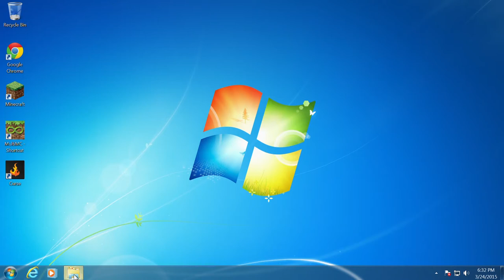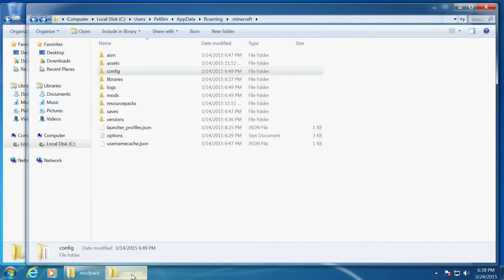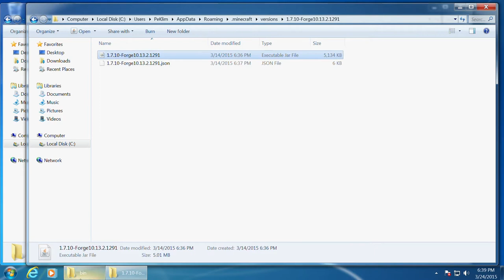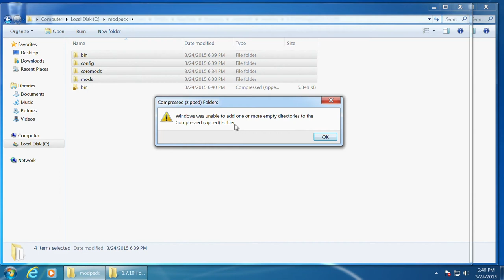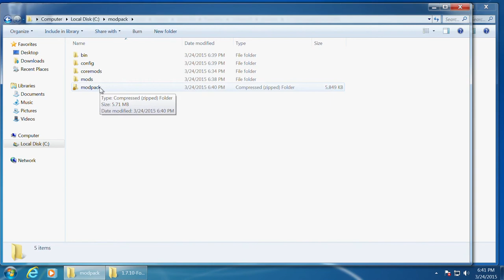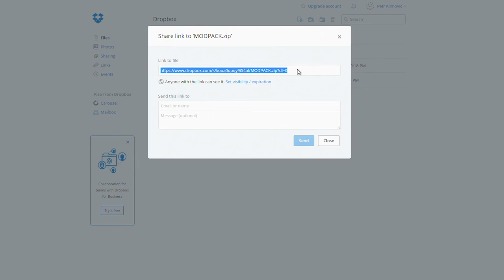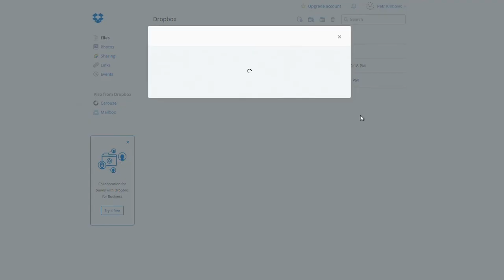Jak dostat svůj modpack do technic launcheru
Staží zabalit do ZIPu, umístit na internet a do nastavení zadat adresu.